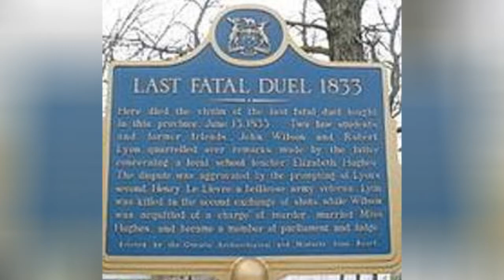Famous Men Killed In A Duel 🌏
Whether wih pistold or swords, here is a list of people who were killed in duels. These famous men killed in a duel were notable for other reasons, but when a challenge was laid down they accepted and ultimately lost. Former president Andrew Jackson killed someone in a duel, and First Secretary of the treasury Alexander Hamilton famously lost in a duel with Aaron Burr. Feel free to sort the list by name, profession or date of birth.Who are some famous men killed in a duel? These famous duelists unfortunately for them, met their match and died by the hand of the sword. What's the old adage, you win some you lose some?...more
0:00 - Intro
0:00:08 - variste Galois
0:00:15 - Stephen Decatur
0:00:22 - Samuel Hamilton Walker
0:00:29 - Robert Lyon
0:00:36 - Richard Dobbs Spaight
0:00:43 - Peter Tordenskjold
0:00:50 - Mikhail Lermontov
0:00:57 - Lucius M. Walker
0:01:04 - Jonathan Cilley
0:01:11 - John Scott
0:01:18 - Henry Wharton Conway
0:01:25 - George Lockhart
0:01:32 - George A. Waggaman
0:01:40 - Felice Cavallotti
0:01:47 - David C. Broderick
0:01:55 - Charles Mohun, 4th Baron Mohun
0:02:03 - Charles Dickinson
0:02:10 - Alexander Hamilton
0:02:17 - Aleksandr Pushkin